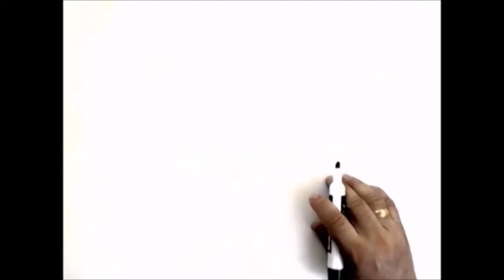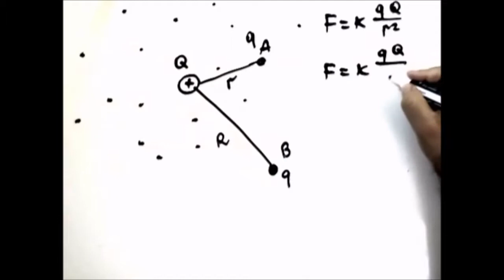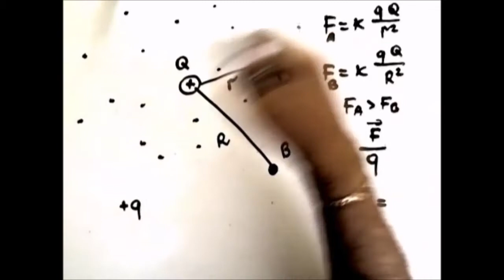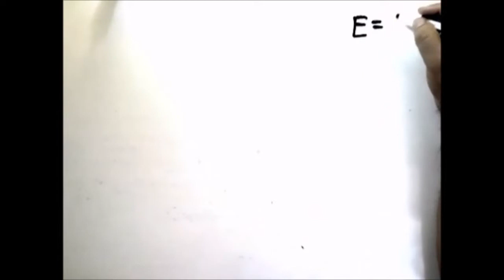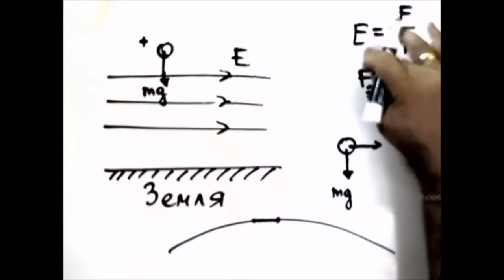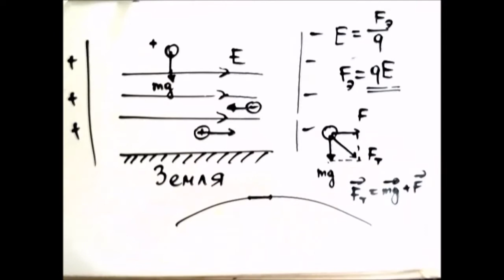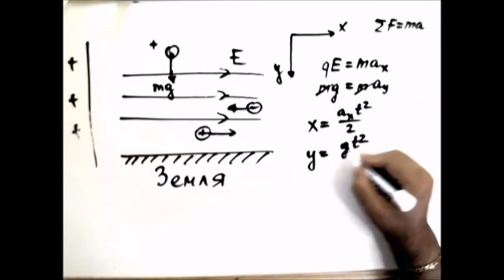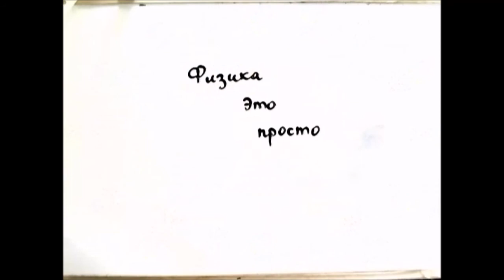ЗАДАЧИ. Электростатика. Напряженность электрического поля. 20181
Электростатика. Напряженность электрического поля. 20181
Это первая задача из серии задач по электростатике.
 Канал -физика просто -это канал ,в котором я рассказываю как решаются всевозможные задачи по физике.
Для всех ,кто хочет научиться решать задачи.
Для тех , кто готовится и хочет успешно сдать ЕГЭ